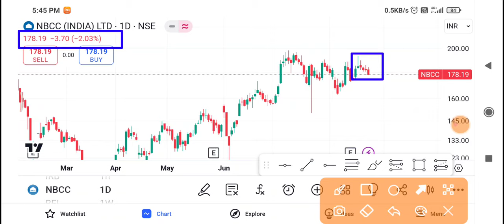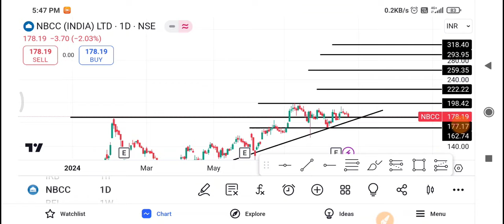NBCC Share Latest News | NBCC Share News Today | NBCC Share Price Today | NBCC Share Target